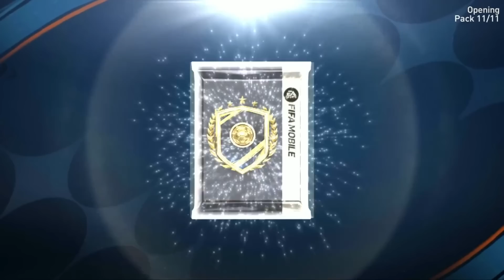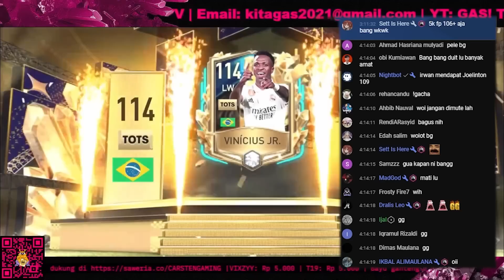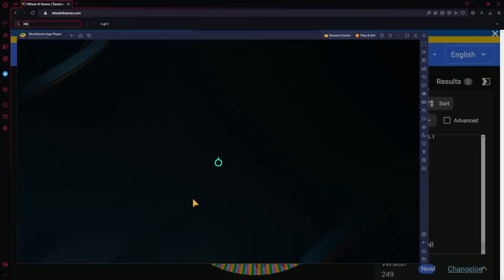GACHA DI HARI ULANG TAHUN ADALAH KEPUTUSAN YANG… - FIFA Mobile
YANG MAU DONASI:
CARSTEN30:

GAS! TEAM:
Merah = Carsten (Summoners War, Valorant, Fifa Mobile)
Kuning = Otes (Valorant, Shorts, Game Horror)
Hijau = Editor  (Stumble Guys, Shorts, Fifa Mobile)
Biru = Eko (Summoners War, Mobile Legends, MMORPG)
Putih  = Mbol GT (Stumble Guys, Roblox, Minecraft)